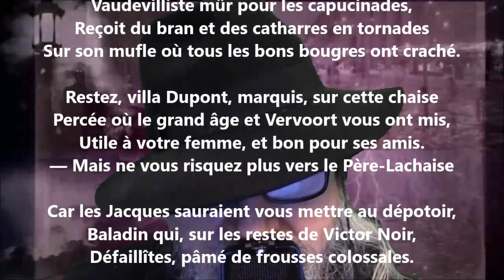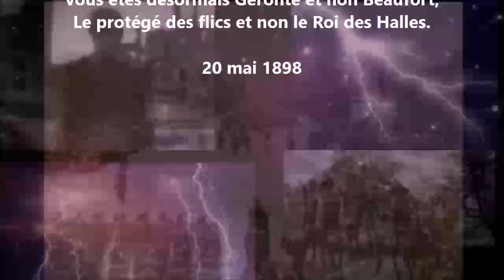Rochefort aux glaviots - Laurent Tailhade lu par Yvon Jean